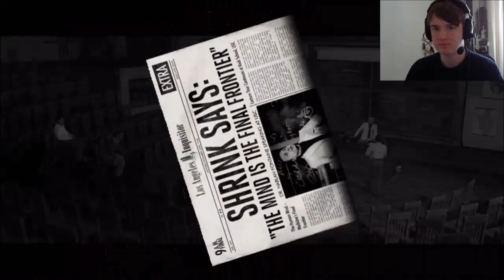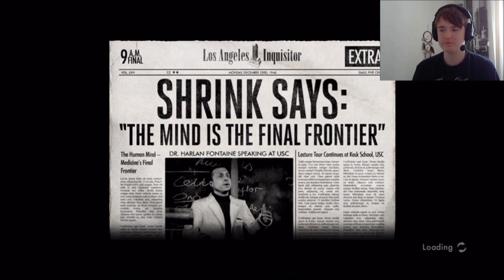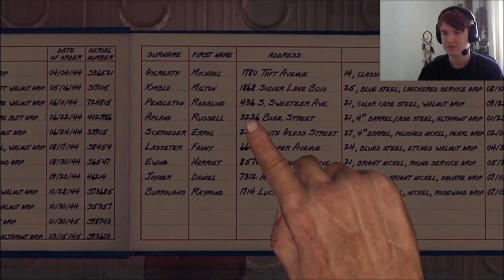DETECTIVE TACO - L.A. Noire - Part 1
BEST COP IN TOWN!